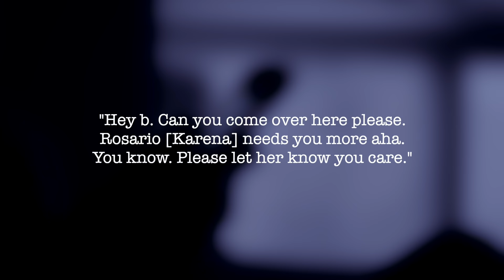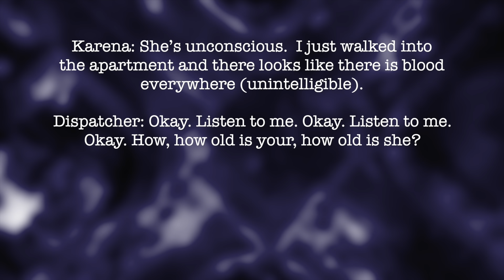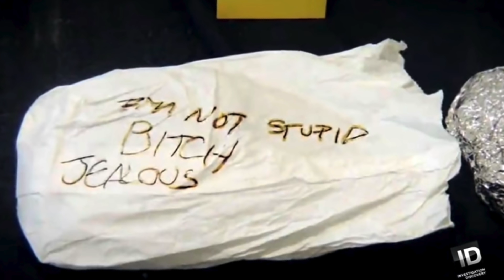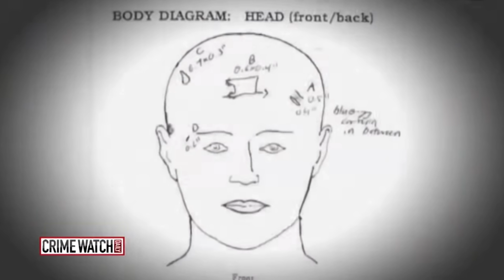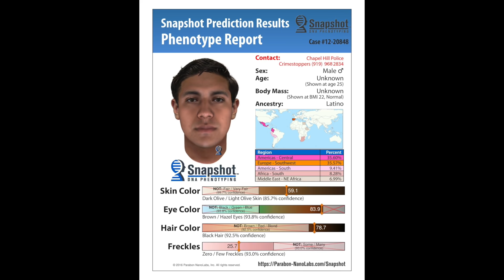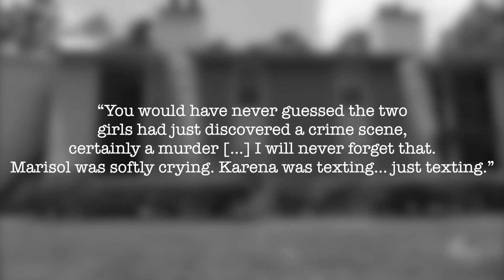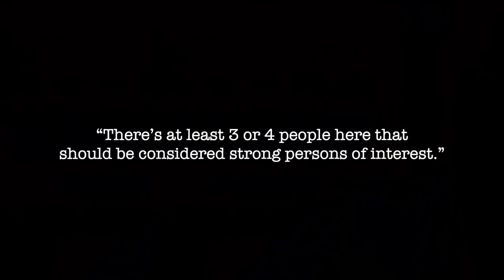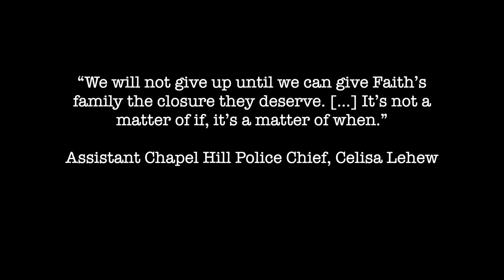What Happened In Apartment 1502? The Case Of Faith Hedgepeth | 2021 UPDATE IN DESCRIPTION BOX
In today's episode we are looking at the case of Faith Hedgepeth; a college student who was found brutally murdered in her apartment.

Anyone with information about Faith’s case should contact the Chapel Hill Police Department at or Chapel Hill Crime Stoppers at

UPDATE 16/09/2021 : “The Chapel Hill Police Department announced on Thursday that there is a suspect in custody in connection with the 2012 death of Faith Hedgepeth.
Miguel Enrique Salguero-Olivares, 28, of Durham, is in police custody. He would have been 19 at the time of the murder. Authorities said he was arrested with the assistance of SBI on Thursday morning and is charged with first-degree murder. He is being held on no bond. Authorities would not comment on whether he would also be charged with a sex crime, though police have said Faith was brutally beaten and raped.”